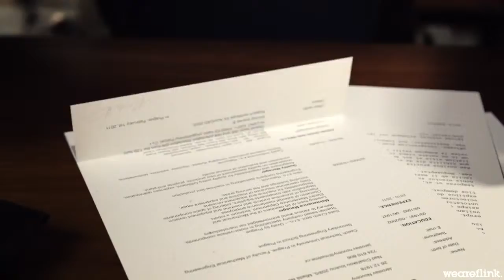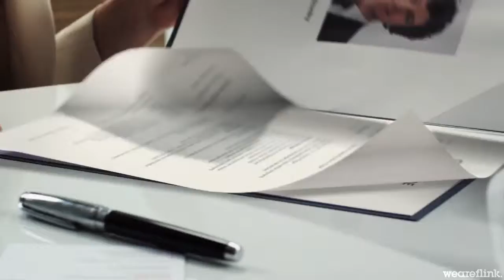Skoda - Curriculum Vitae_hd